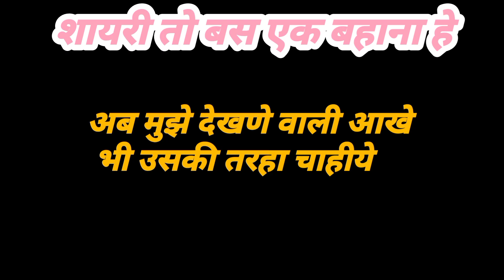शायरी तो बस एक बहाना हे || RAMBOO 13 ❤️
❤️poetry ❤️ shayri to bas ek bahana hain ❤️
❤️written ❤️by Ramboo 13 😍
❤️edit by ❤️Ramboo 13 😍

Copy

best shayri,
shayri to bas ek bahana hain,
heart touching love shayari,

Yaad Shayari, Shayari to ek bahana hai - Latest Shayari and ...

‪Shayari‬ to ek bahana hai, irada to aapka ek lamha churana hai, aap hame yaad karo ya na karo, ‪Bas hame‬ to aapke khayalo me aana hai.

Report images

View all

Videos

PREVIEW

2:55

Suraj Ka chamakna to bas ek bahana hai.. janab shayari ...

YouTube · Faizane Madina

11-May-2019

PREVIEW

8:47

suraj ka chamakna to bas ek bahana hai beautiful (HD) naat ...

YouTube · Sunni islamic naat

13-Sep-2016

0:28

Mot to bas ek bahana hain | Dear Comrade | Heart Touching ...

YouTube · Heart Touching Status

28-Aug-2020

View all

Web results

Shayari likhna to bas ek bahana hai, Asal me , jo | Nojoto

Shayari likhna to bas ek bahana hai, Asal me , jo mere lab nahi kah paate, vo baatein tumhe batana hai. ©Anjii PresidentBiden Quotes, Shayari, S...

hadsa to bas ek bahana tha - Ghazal - Rekhta

A collection of interesting questions related to Urdu poetry, prose and literary history. Play Rekhta Quiz and check your knowledge about Urdu!

Shayar Babu — Yaad Shayari - ‪Shayari karna toh bas ek bahana...‬

‪Shayari karna toh bas ek bahana hai, Irada toh aapka ek lamha churana hai, Aap humein yaad karo ya na karo, Humein toh aapke khyalo mein aana hai.‬

‪Shayari‬ Karna Toh Bas Ek Bahana Hai - Whatsappzokes

31-Oct-2017 — ‪Shayari‬ Karna Toh Bas Ek Bahana Hai · Share this: · Like this: · Related ...

मास्क तो बस एक बहाना है असल में ...

... तो बस एक बहाना है असल में image photo from कोरोनावायरस शायरी - Corona Virus Shayari in Hindi - HindiLoveShayari.CoM.

shayari to bas ek bahana ... | Quotes & Writings by Anubhav ...

04-Sep-2019 — Anubhav Maurya says, ' shayari to bas ek bahana hai irada to bus tumhara ek pal churana hai tum mujhe ... '. Read the best original quotes, ...

shayari & Quotes on Instagram: “Tag your squad❤️. Jhagda ...

May 17, 2020 - shayari & Quotes on Instagram: “Tag your squad❤️. Jhagda to bas ek bahana hai, mujhe to bas tum sabhi par apni dosti ka haq